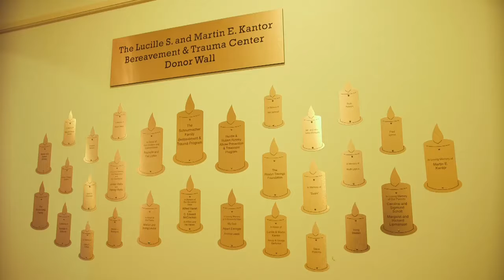Bassett Furniture Donates to North Shore Child & Family Guidance Center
As the pre-eminent not-for-profit children’s mental health agency on Long Island, the North Shore Child & Family Guidance Center is dedicated to restoring and strengthening the emotional well-being of children and their families. For more than 60 years, the Guidance Center has been a place of hope and healing, providing innovative and compassionate treatment to all who enter its doors, regardless of their ability to pay. The Guidance Center helps children and families address issues such as depression and anxiety; developmental delays; bullying; teen pregnancy; sexual abuse; teen drug and alcohol abuse; and family crises stemming from illness, death, trauma and divorce.